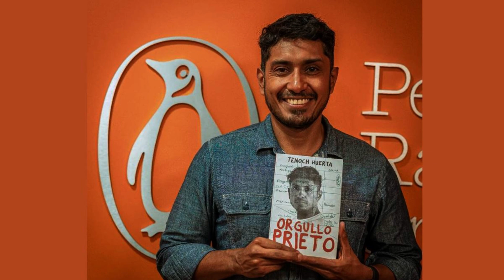Marvel Studios Namor Actor Tenoch Huerta Accusation Breakdown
Namor actor Tenoch Huerta maybe in serious trouble after being accused of sexual assault by Saxophonist Maria Elena Rios . This video is FULL Breakdown of the accusation against Namor actor Tenoch Huerta . Let me know what you guys think in the comment section